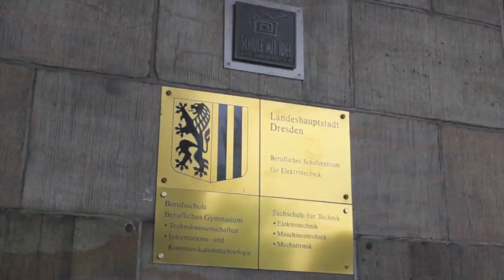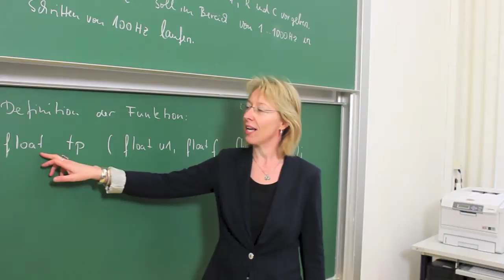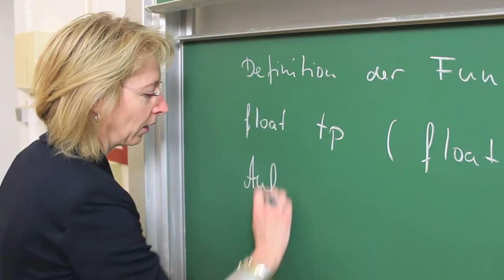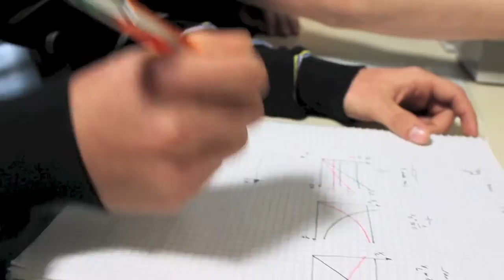BSZ Berufliches Schulzentrum Dresden für Elektrotechnik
Unsere Fachschule bildet in den Fachrichtungen Elektrotechnik, Informatik, Maschinentechnik und Mechatronik aus.

Das Video wurde produziert von:
ATTImedia Dresden
Inhaber: Attila Schanze